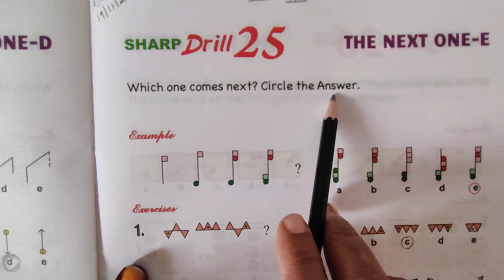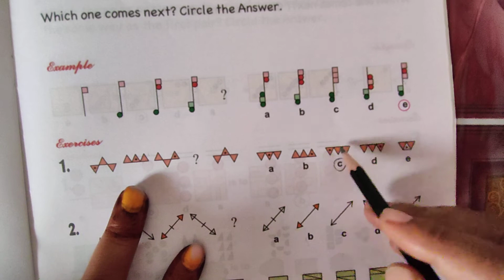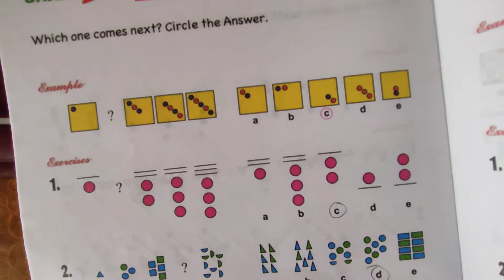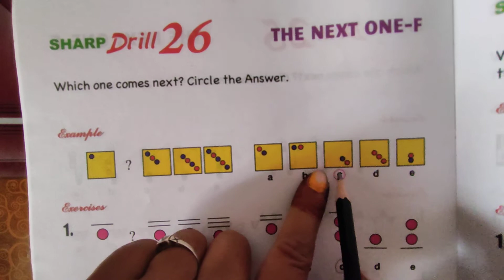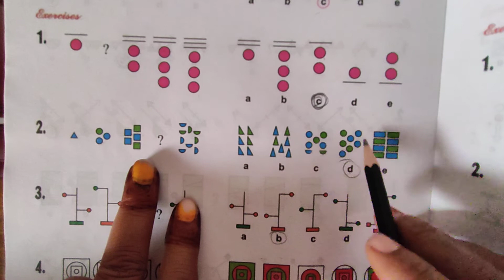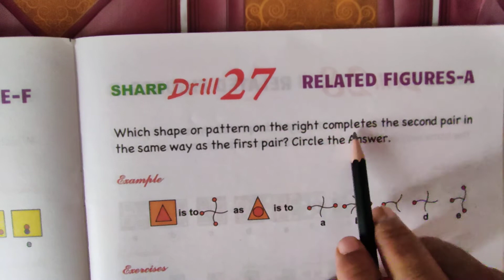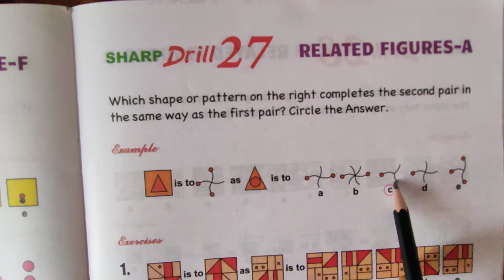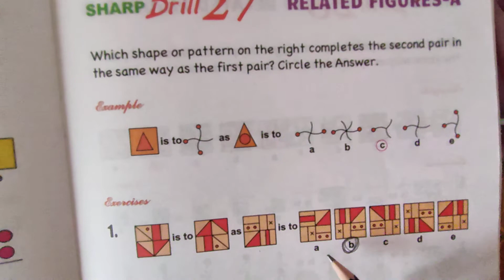class 2 Sharp kid Drill 25,26,27